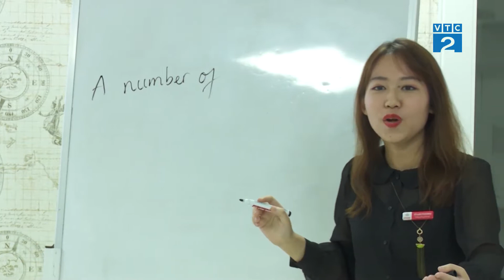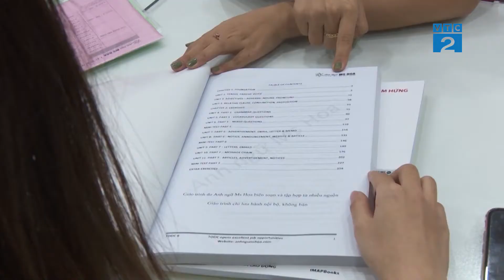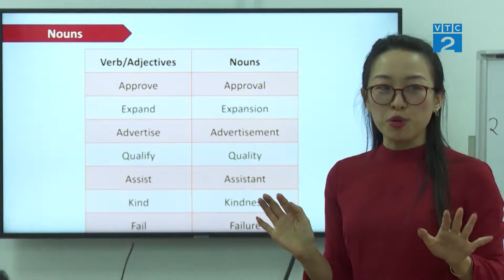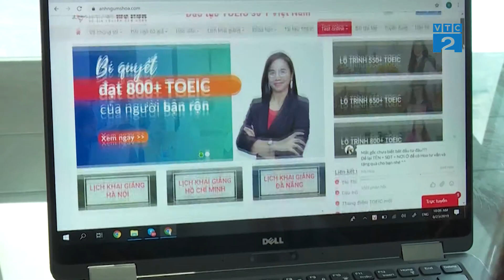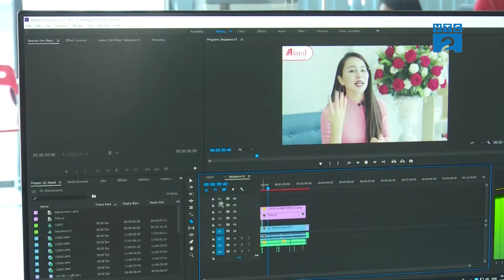[VTC2] Nâng Cao trình độ tiếng Anh với phương thức học ưu việt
Hiện nay các quốc gia và vùng lãnh thổ mở cửa hội nhập về kinh
tế, văn hóa, giáo dục… tiếng anh đã và đang trở thành ngôn ngữ được sử dụng phổ biến trên toàn thế giới. Tại Việt Nam, tiếng anh đang dần trở thành ngôn ngữ thứ 2 của người Việt, được phần lớn người Việt học và sử dụng trong công việc và học tập. Tuy nhu cầu học và sử dụng tiếng anh hiện nay là rất lớn, thế nhưng phần lớn người Việt lại chưa tìm ra được phương pháp học phù hợp và hiệu quả.